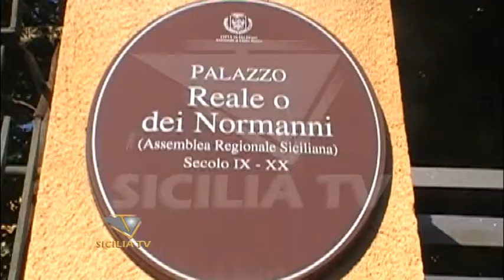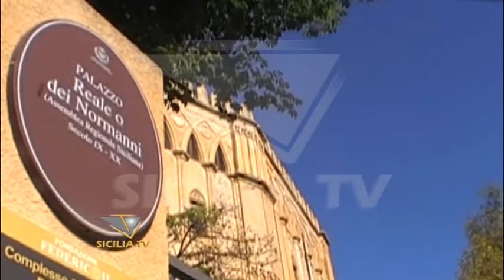Commissione Antimafia. 6 ''impresentabili'' alle regionali siciliane